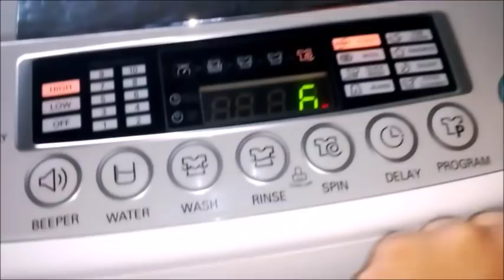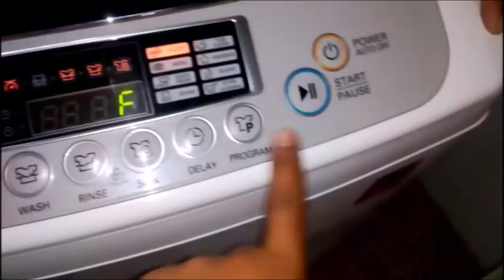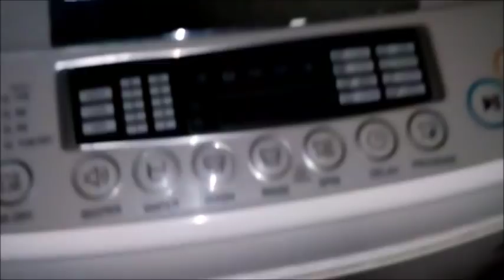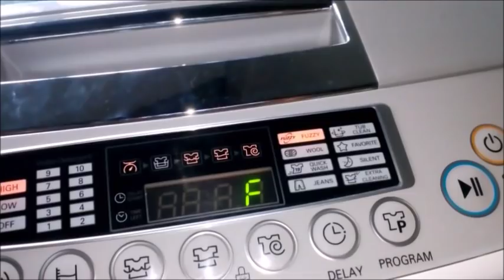Automatic Washing Machine - Not Spinning well problrem / LG Top load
This video is a diy  tutorial on fixing your weak spinning top load automatic washing machine.

RDC TV - ANG TECHNICIAN NG BAYAN!